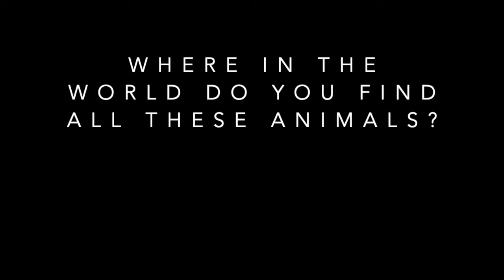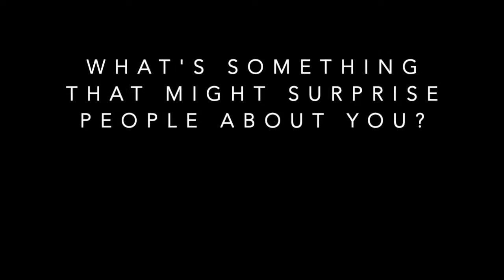ALP: Alumni Spotlight – Jennifer Dickey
In this video spotlight, Almond Leadership Program alumna Jennifer Dickey of CR Orchards shares how she balances the responsibilities of the family’s farming operation and her exotic animal rescue organization. From almonds to alligators—Jenn’s life is anything but boring!